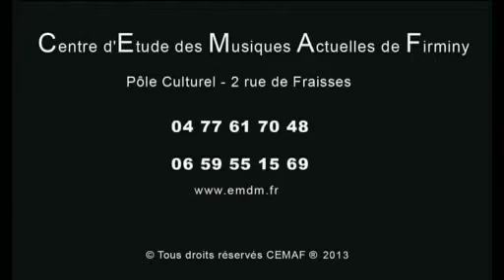[CEMAF] Ces Idées Là - Le 6 décembre 2013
[CEMAF] Le 6 décembre 2013
Remise de diplômes DUT GEA - Site Télécom de L'université Jean Monet de Saint Etienne
Ces Idées Là - Louis Bertignac